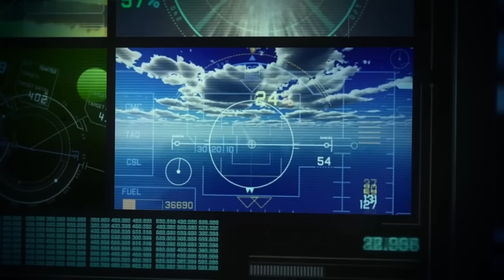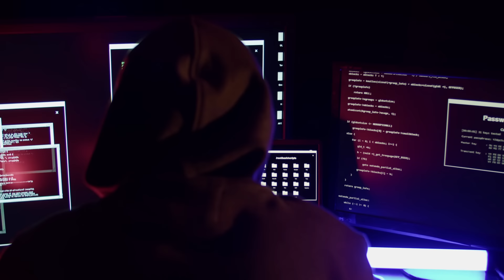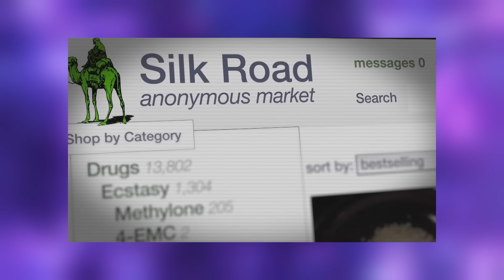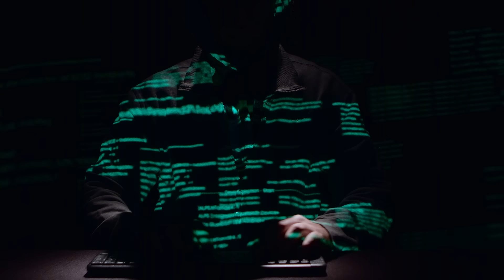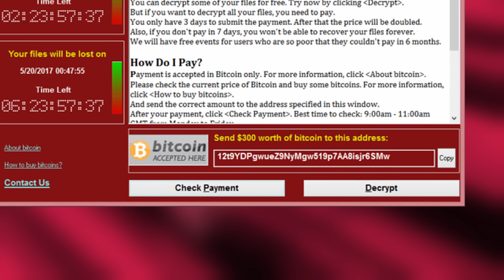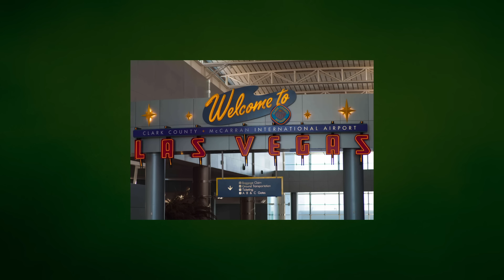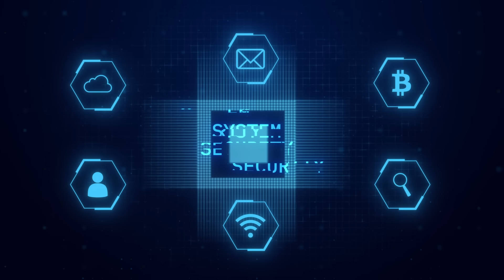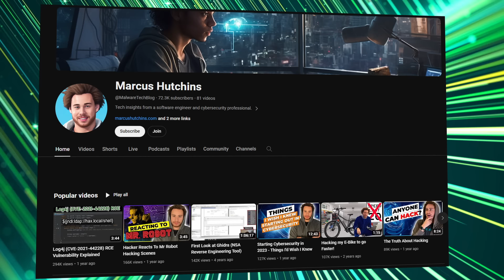The Nerdy Hacker Who Accidentally Saved The Internet – Documentary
Marcus Hutchins is The Hacker who saved the internet, he single-handedly stopped the Melissa virus from global destruction. This is the story of Marcus Hutchins.

Hackers infiltrate hundreds of thousands of companies across the world, causing 4 – 8 billion dollars worth of damage. This video includes several internet security companies, Cybersecurity threats, cyber security companies, and cyber warfare.

Time Stamps
0:00 - Intro
5:03 - Young Marcus
13:19 - Hacking Introduction
21:17 - UPAS KIT
25:44 - Addiction
31:21 - Recovery
37:10 - Kryptos Logic
42:34 - WannaCry
48:30 - The Hero
59:24 - The Arrest
1:10:20 - The Hearing